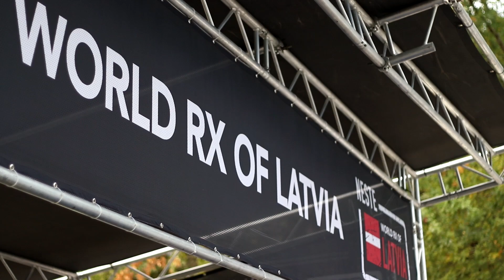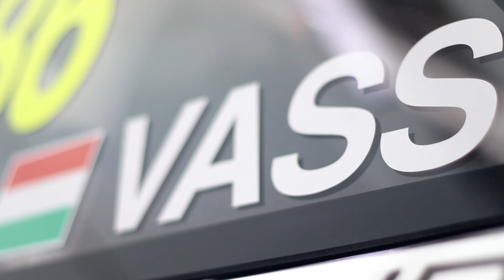AFM motorsporthíradó - 2019 október - WRX: Egy verseny, három vb-aspiráns maradt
Megérkezett az eső vasárnap Rigába, Timmy Hansen számára pedig kisütött a nap: Lettországban, a ralikrossz-világbajnokság utolsó előtti hétvégéjén szombaton a svéd csupán a középmezőnyben tartózkodott, vasárnap azonban mindent megnyert, a Q3-at, a Q4-et, az elődöntőjét, majd a döntőt is.